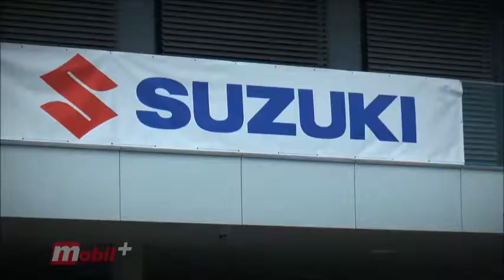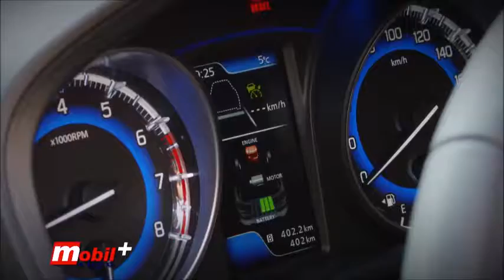Mobil Auto TV - Promocija i test vožnja novog Suzuki Balena u Mađarskoj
Posle svetske premijere na Salonu automobila u Frankfurtu prošlog septembra, novi model Suzuki Baleno izazvao je ogromno interesovanje. Specijalizovani novinari iz zemalja Centralne i Istočne Evrope imali su prilike da ga testiraju i bliže upoznaju na regionalnoj promociji u Mađarskoj.